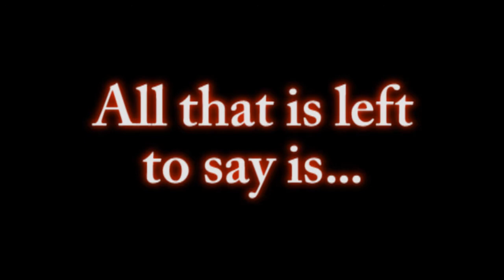Bachelor Party Madness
Compilation of some clips from the first part of Justin's Bachelor Party. Featuring Bryson, Ben, and Rusty. Weapons used include: 12GA Bird gun w/Target Load, 7mm Bolt Action Rifle, 9mm AR, and 12GA Slug gun. Feat. Breaking Benjamin Song: Firefly.